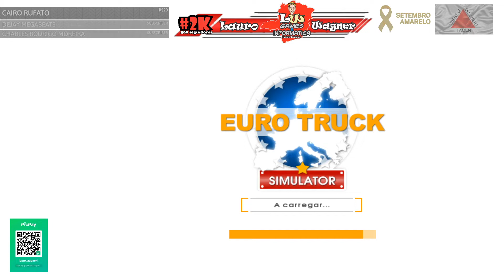#10 ETS 1 - De Lisboa a Madrid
ETS 1   + Logitech G27
EURO TRUCK SIMULATOR
#01 - DE LISBOA A MADRID

DOWNLOAD DE MODS GRATUITOS, ACESSE SITE DO CANAL:
ATS, ETS2, OMSI2 e FS19

PEDIDOS E/OU SUGESTÕES PARA LIVES E GAME PLAYS
Quer fazer seu pedido de gameplay e/ou lives? Tirar dúvidas de informática ou jogos? Preencha o Formulário do link a baixo:

PROGRAMAÇÃO DO CANAL
LIVES :  TERÇA, QUINTA E SÁBADO AS 19H
GAMEPLAY: SEGUNDA A SEXTA AS 17H

LIVES: SEGUNDA E QUARTA AS 19H
GAMEPLAY: TERÇA E QUINTA AS 17H

MOD's PERSONALIZADOS LW GAMES
Quer adquirir algum Mod Personalizado com sua Skin? Acesse
*DISCORD LW GAMES: LW Games - Lauro Wagner#0524

Músicas Usadas pelo Canal
1 - Title: Haus Guest by Gunnar Olsen